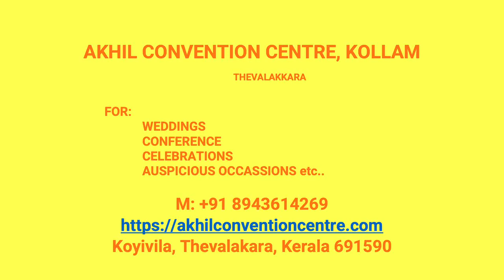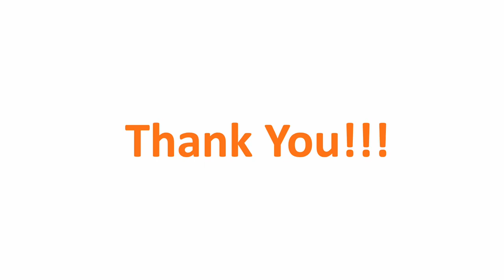Kalyana Mandapam Mundakkal Kollam